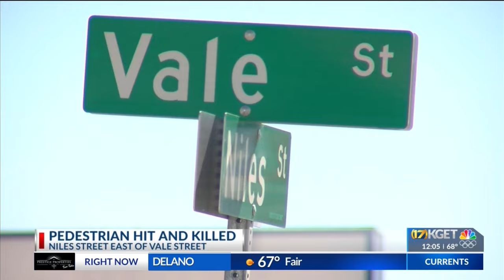Woman dies after being struck by car on Niles Street